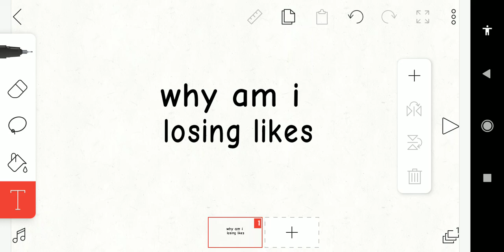WHY AM I LOSING INTEREST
Tell me why now!, you people